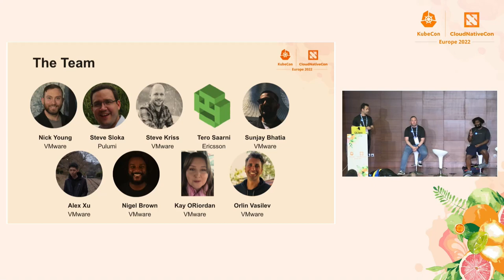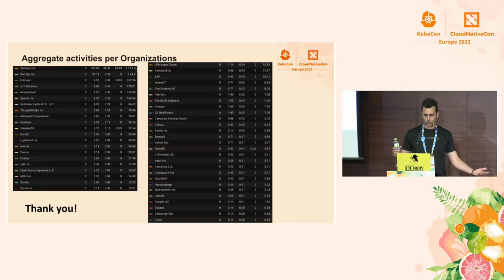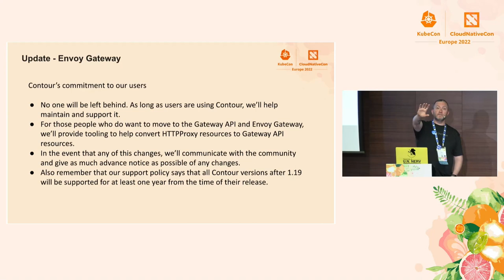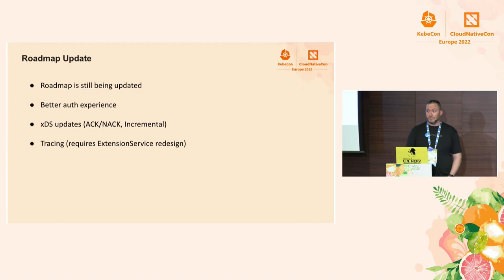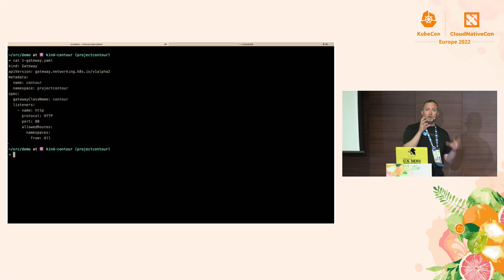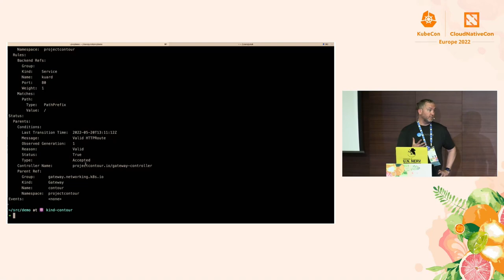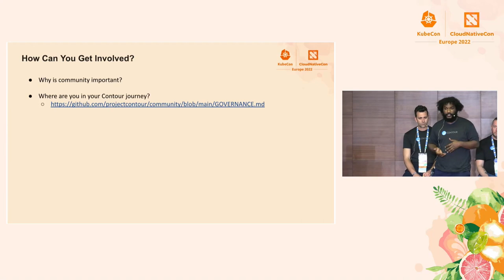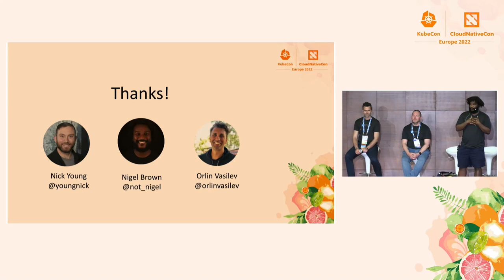Contour Ingress Intro and Deep Dive - Nick Young, Orlin Vasilev & Nigel Brown, VMware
Contour, a CNCF incubating project, is a high performance ingress and load balancer solution for Kubernetes. Contour offers a richer feature set than some common alternatives while maintaining a lightweight profile. At its core, Contour is providing a control plane for the Envoy edge and service proxy. This session will show you how to leverage Contour and Envoy for Kubernetes workloads in a multi-tenant environment as well as include a demo of recent Contour features. We will also focus on the project roadmap including enhanced support for Gateway API, the Contour Operator for enhanced lifecycle management, distributed tracing support, and much more.